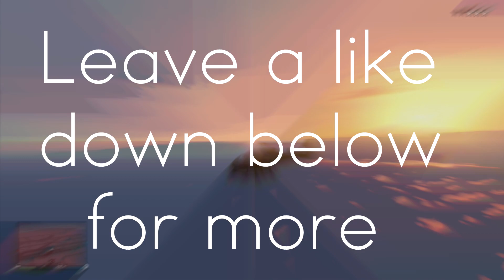HERE'S TREVOR! | GTA Moments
► Støtt kanalen ved å skru på reklamer :)